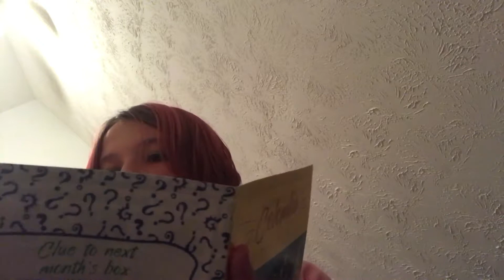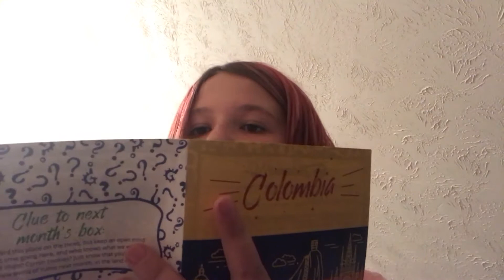Yum box taste test part one